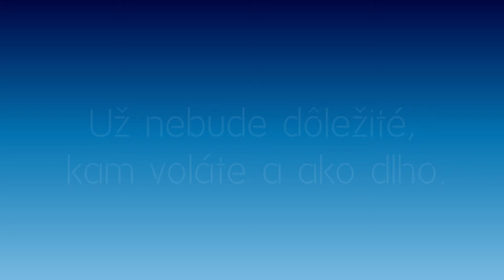Už čoskoro...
Onedlho už nebude dôležité, kam voláte a ako dlho. Chcete vedieť prečo?